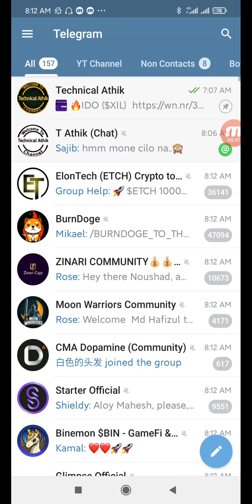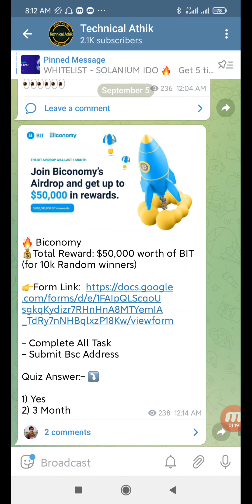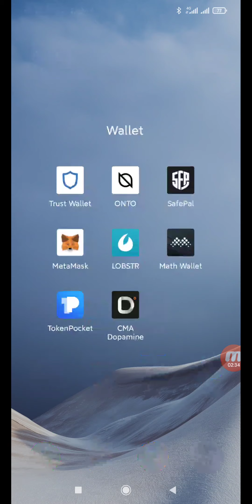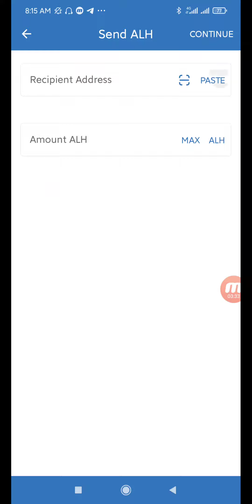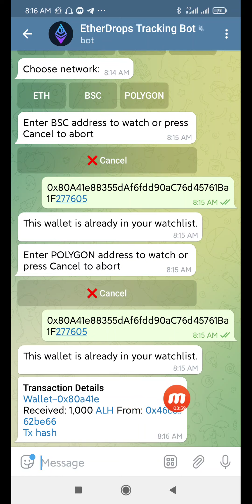How to Add Trustwallet in Telegram Bot || ETH,BSC,Polygon সব টোকেন Tranjection Notification পাবেন